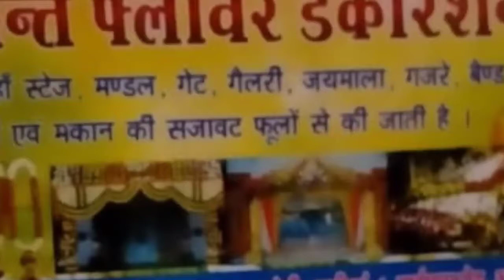Best Followers Decoration Shop Aligarh I I Prashant Followers Decoration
Prashant Followers Decoration